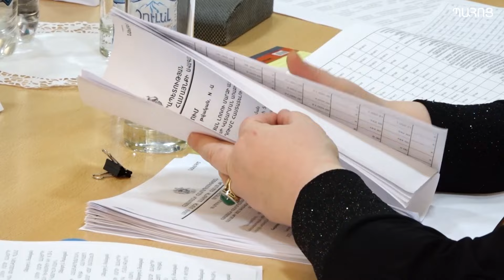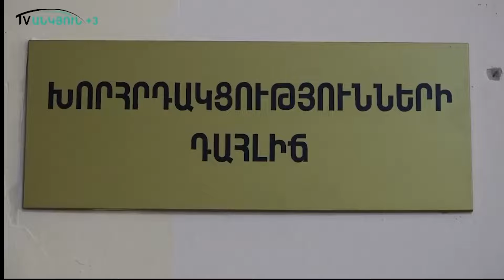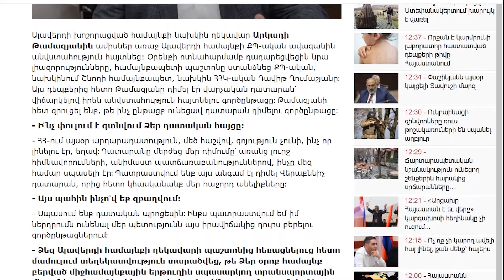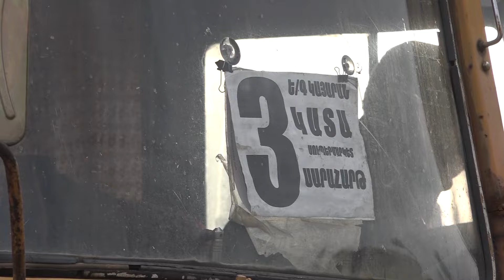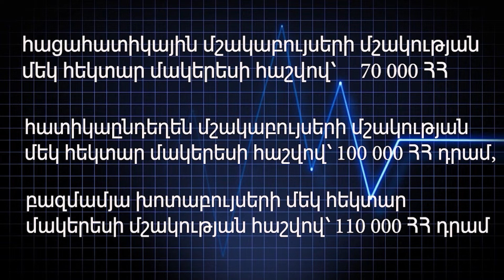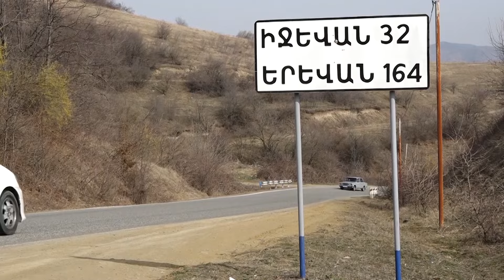Լուրեր Անկյուն+3 18․03․2024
Այսօր եթերում դիտեք՝

00:13 Ի՞նչ է քննարկվել ավագանու 4-րդ նիստում
03:08 Արկադի Թամազյանը գնդակ է բաց թողնում Դավիթ Ղումաշյանի դաշտ
12:40 Իրադարձություններ Լոռու մարզում
13:24 Ի՞նչ նոր ծրագրեր են իրականացվում
17:41 Ոսկեպարցիները դիմում  են վարչապետին
19:16 Ի՞նչ է կատարվում Տավուշի մարզի բնակավայրերում
21:01 Կիրանցում մտահոգված են
29:14 Հայ-ադրբեջանական հարցն օտարերկրյա մամուլում
31:38 Սպորտլանդիա Ալավերդիում
33:14 Ի՞նչ եղանակ է սպասվում